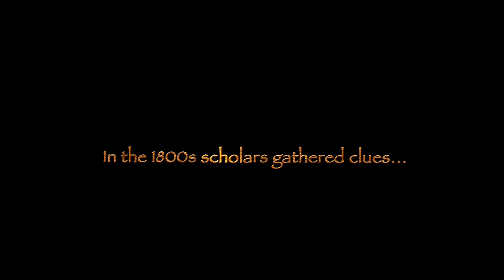Mummies Secrets of the Pharaohs Trailer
Part historic journey, part forensic adventure. Follow explorers and scientists as they investigate the royal tombs of Egypt, piecing together the archeological and genetic clues of Egyptian mummies to increase our understanding of the culture, religion, medicine, and daily life of the Egyptians. Learn about groundbreaking research as scientists reconstruct mummy DNA to gain insight into modern human genetics and to advance medical treatments.